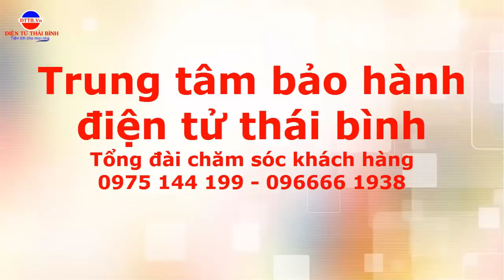Tivi sam sung 40H5000 Có Đèn Đỏ Không Hình Hỏng Gì? Xem Tôi Sửa Nhé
Video sửa chữa tivi led hãng sam sung 40H5000 Của điện tử thái bình. mời các bạn đón xem. hiện tượng tivi mất hình, tiếng.